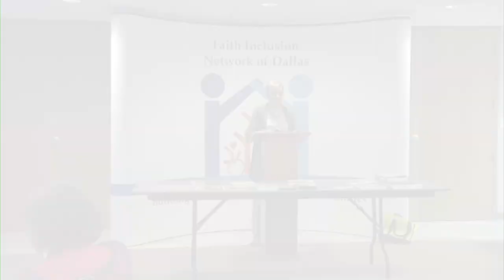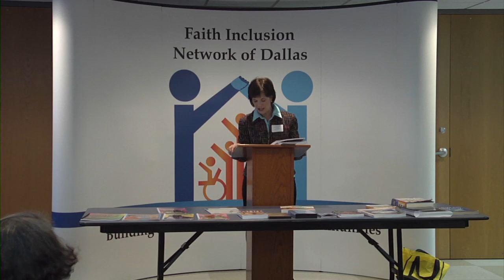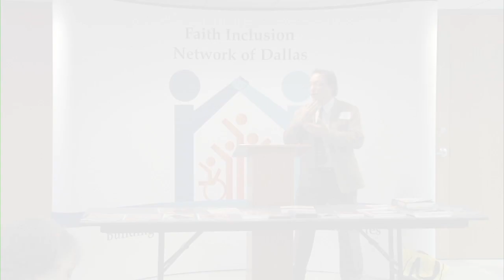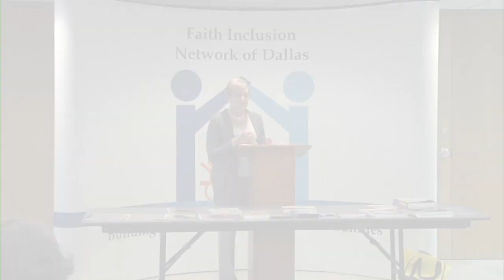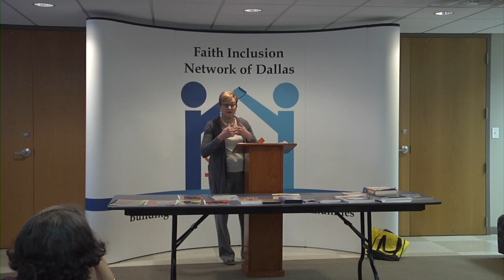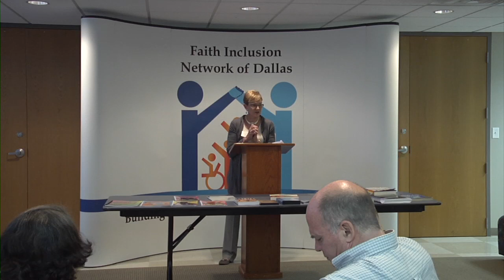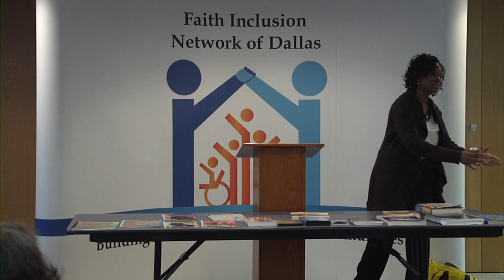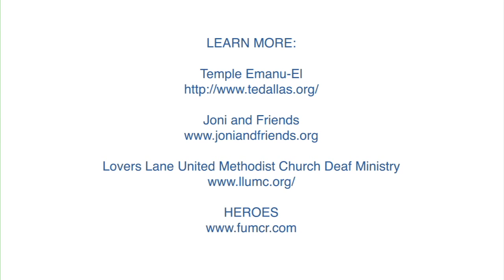Blueprints for Inclusion Workshop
At the Finding a Way Workshops, Blueprints for Inclusion shared best practices for developing and sustaining effective programs of inclusion for those with physical and developmental disabilities in faith communities.